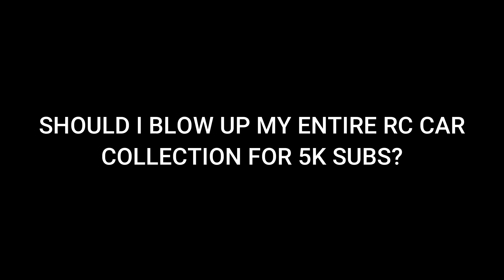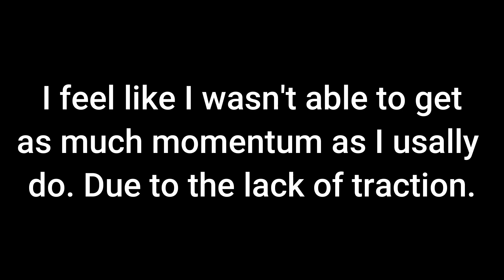Sending My Typhon 6s (Freezing Bash)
After throwing some thicker shock fluid into the Typhon... We took it out for a aggressive bash in the freezing temps!
CHAPTERS
00:00 - 00:54 INTRO
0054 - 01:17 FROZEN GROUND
01:17 - 2:00 SETTING THE JUMP
2:00 - 03:30 THANK YOU FOR 5K
3:30 - 05:39 BROKEN TYPHON
05:39 - 16:29 BASHING